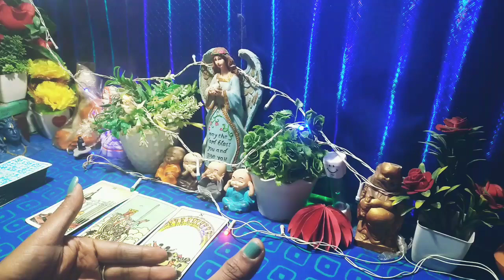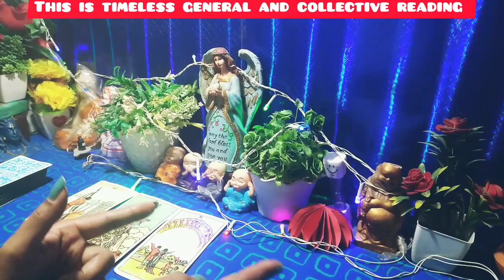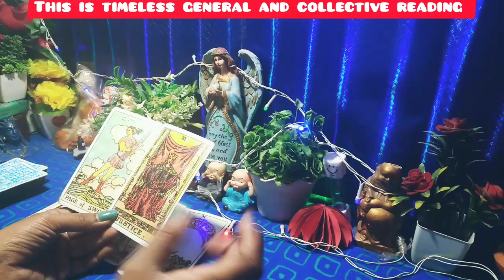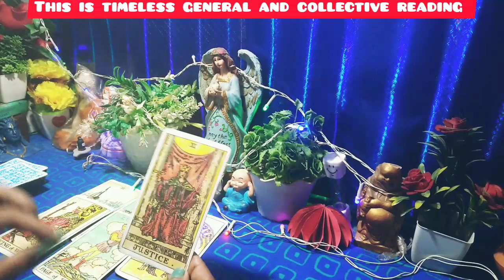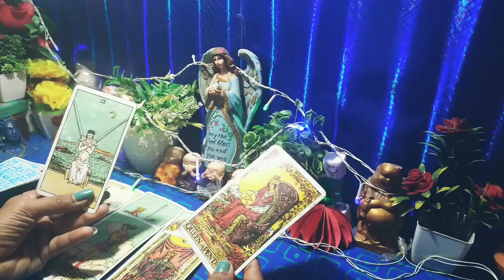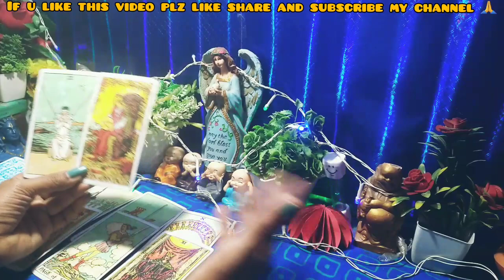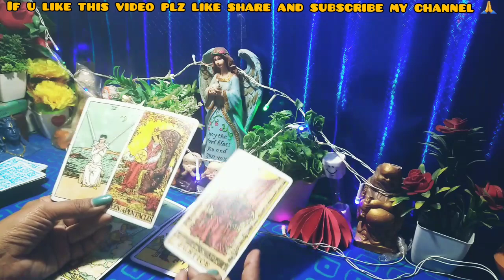💞Third Party Current Situation💞|Third Party Tarot🔮|Tarot Card Reading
💞Third Party Current Situation💞|Third Party Tarot🔮|Tarot Card Reading |Daily Tarot Reading |Tarot Card